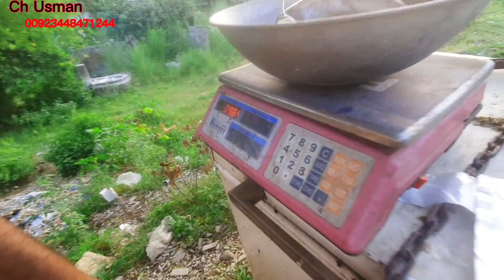Uk Peoples Rush In Dadyal Main Bazar || Usman dadyal vlogs